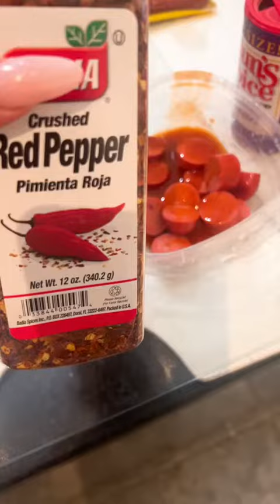Cooking Tutorials: In A Makeup-Free Video, Cardi B Taught On How To Cook Spicybowl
Cardi B Prepare a delicious meal for her husband “Offset” And Her Children Kulture, Wave.
Y’all Watch The Video and try it out 😊